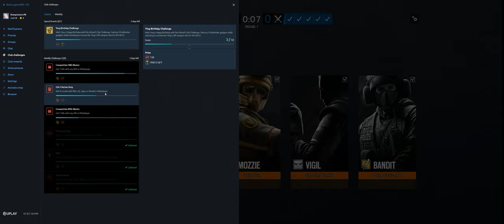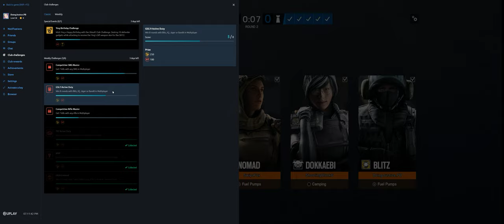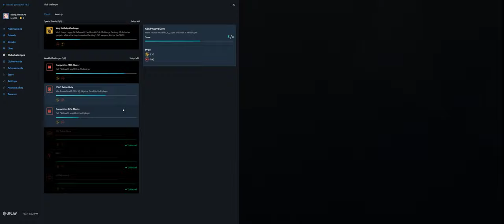Rainbow Six Siege + Part 3762 + Outback TDM Bomb + Burnt Horizon pcgaming crew